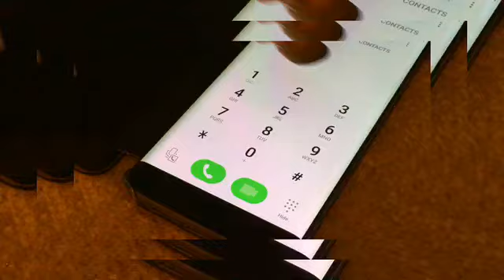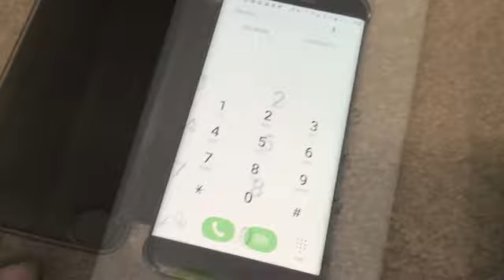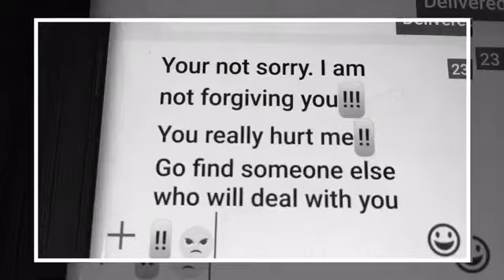"You're Not Sorry" Breyer music video read description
Ok so I know this isn't the "best" music video. I just made it and I wasn't able to edit it that much because I have been busy with some stuff. Sorry!!! Music is not mine.